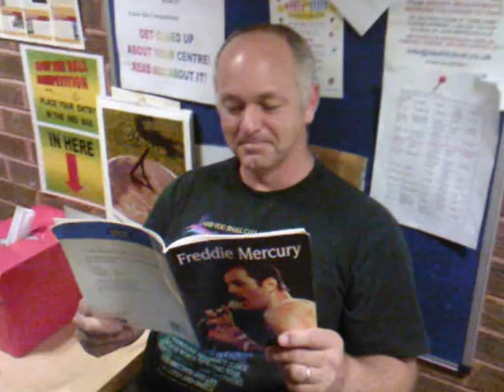Dean Clark 2008 Remix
A remix of the original dean clark tribute video